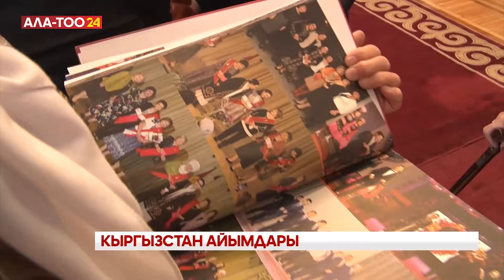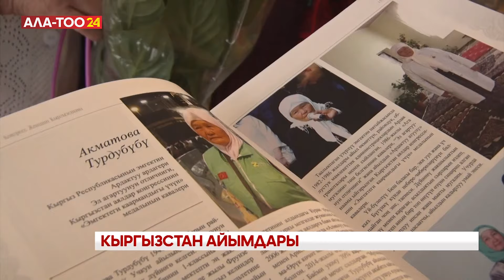Аялдар конгресси таасирдүү айымдардын энциклопедиясын чыгарды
Аялдар конгресси таасирдүү айымдардын энциклопедиясын чыгарды. «Кыргызстан айымдары» деп аталып, ага, талыкпаган эмгек менен мекенине кызмат өтөгөн кыргызстандык аялдардын ийгилик тарыхы жазылган. Бул энциклопедиянын 8-чыгарылышы. Мындан сырткары, өлкөнүн өнүгүшүнө салым кошкон аялдарга сыйлыктар тапшырылды.